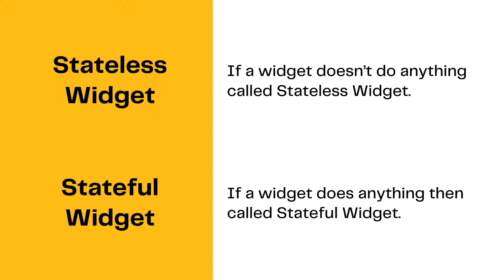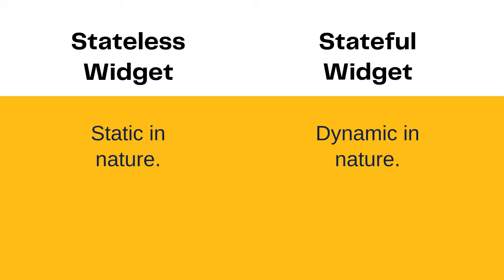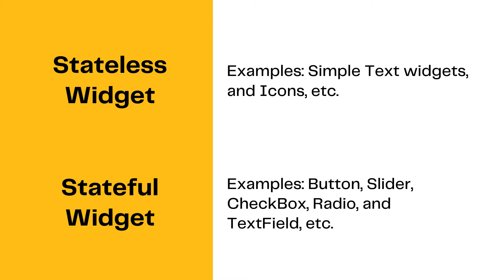Difference Between Stateless Widget and Stateful Widget in Flutter | #61 | Hindi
In the Flutter framework, a stateless widget is a widget that does not have any internal state, while a stateful widget is a widget that has internal state that can change over time.

Stateless widgets are widgets that are created using the build method and are immutable, meaning that they cannot be changed once they have been built. They are designed to be efficient and easy to reason about, because they do not have any internal state to manage.

Stateful widgets, on the other hand, are widgets that have an internal state that can change over time. They are created using the createState method, which returns a State object that contains the widget's internal state. The State object is responsible for managing the widget's internal state and rebuilding the widget when the state changes.